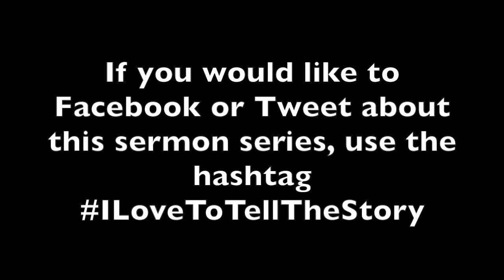Jesus: A Story from Mark - Break My Heart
The third sermon from the series titled, Jesus: A Story from Mark